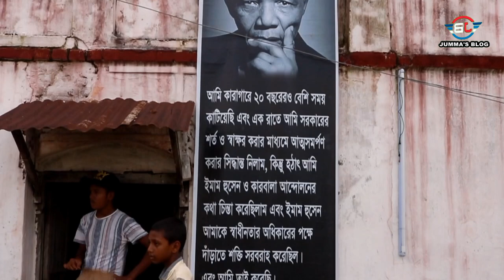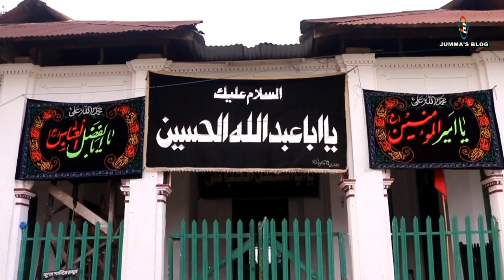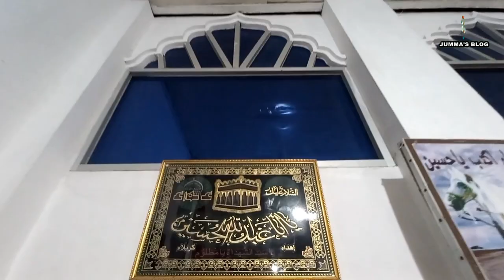আট মহররম ২০২২ | পৃথিমপাশা নবাববাড়ি | 8th Muharram 2022 | Prithimpassa Nawab Bary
জুম্মা ব্লগ ইতিহাস মিডিয়া
আশা করি আপনারা বিনোদিত হবেন , ভালো লাগলে প্লিজ লাইক , কমেন্ট এবং শেয়ার করবেন ।
জুম্মা ব্লগ একটি ইতিহাস মিডিয়া, অন লাইন চ্যানেল। এই চ্যানেলটি বাংলাদেশের সাংস্কৃতিক মান কে এগিয়ে নিতে সর্বদা সচেষ্ট । প্রিয় দর্শক আপনাদের সহযোগিতা পেলে এই কাজটি করা আমাদের জন্য আরো অনেক বেশী সহজ হয়ে যাবে । আমাদের চ্যানেলটি অব্যশই সাবস্ক্রাইব করবেন, যারা এখনো সাবস্ক্রাইব করেননি, দয়া করে সাবস্ক্রাইব করে বেল আইকন এ ক্লিক করে রাখুন | একটি কথা মনে রাখবেন সবাই, সাস্ক্রাইব করলেই আমাদের নতুন নতুন ভিডিও পাবলিশ হওয়ার সাথে সাথেই আপনার কাছে নোটিফিকেশন চলে আসবে। আমাদের সাথেই থাকুন ধন্যবাদ সবাইকে।
অনলাইন চ্যানেল জুম্মা ব্লগ, পরিচালক জুম্ম আহমেদ ||
ঠিকানাঃ- রবির বাজার, কুলাউড়া, মৌলভীবাজার। মোবাইল - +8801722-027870